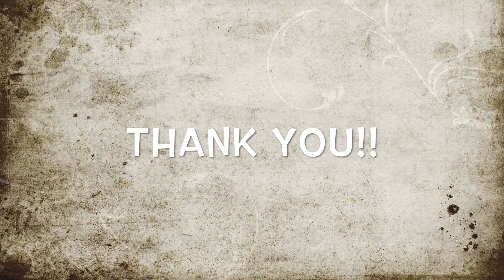CATCHING BIG BASS IN A URBAN CREEK!!! - (Tulsa, OK URBAN CREEK)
Fishing A Tulsa Oklahoma Creek For Big Bass And I Linked Up With A Donkey Bass!